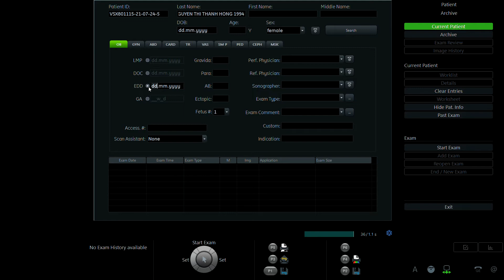NGUYỄN THỊ THANH HỒNG 1994